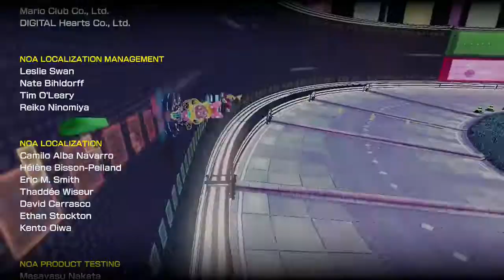Mario Kart 8 100% Walkthrough (Leaf and Lightning Cup 150cc)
Hey guy welcome to my Mario Kart 8 Walkthrough in this playlist I will unlock basically everything. In this video I do Leaf and Lightning Cup on 150cc. I use the character Rosalina. I don't own this, AUDIO AND VISUALS ARE CLAIMED BY NINTENDO.

Feel the rush as your kart rockets across the ceiling. Race upside-down and along walls on anti-gravity tracks in the most action-fueled Mario Kart game yet. Take on racers across the globe and share videos of your greatest moments via Mario Kart TV. Driving up a waterfall or across the ceiling can provide an intense adrenaline rush, but that's not all anti-gravity is good for. It also provides a wild new gameplay mechanic: if you collide into other racers in zero-g, you'll earn speed boosts worth bragging about. Upload and share your best moments and watch your friends' using Mario Kart TV. Returning features include 12-player online play, gliders, underwater racing, motorbikes, and custom karts. You can even race as Bowser's seven minions, the Koopalings.

MARIO KART 8 INFO
Name: Mario Kart 8
Developer: Nintendo EAD Group No. 1
Publisher: Nintendo
Platforms: Nintendo Wii U
Release Date: May 30, 2014